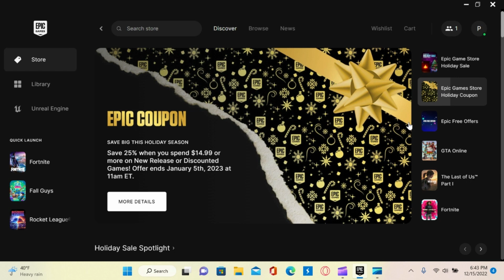Pov:You see Snowberry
So yeah Fall Guys gave us a free skin in Epic Games store

So I Speedran it

IT'S FREE